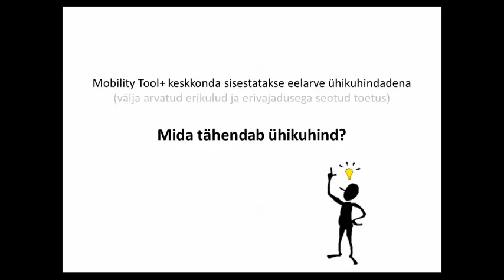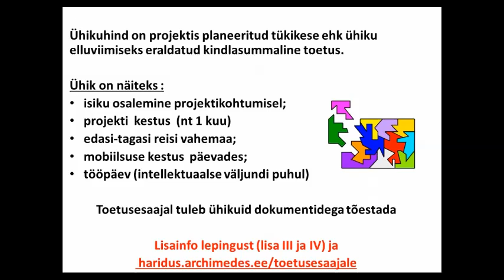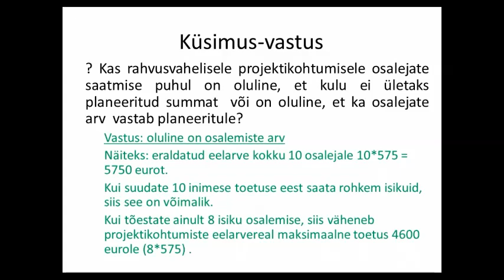Mobility Tool+ Selgitused ühikuhinna kohta